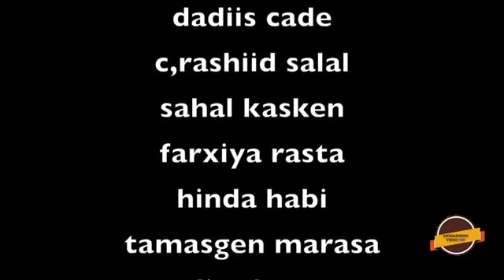ZAKI DALJIR HEES CUSUB NOLOSHAYDA IDAA MUQAAL AAD U QURUX BADAN